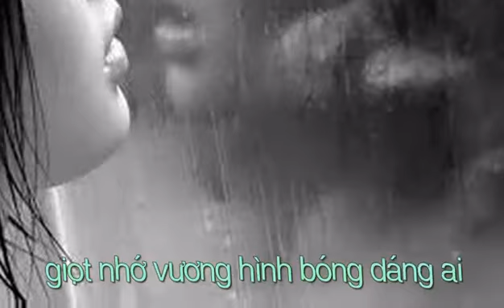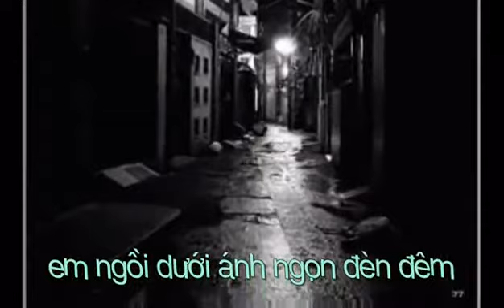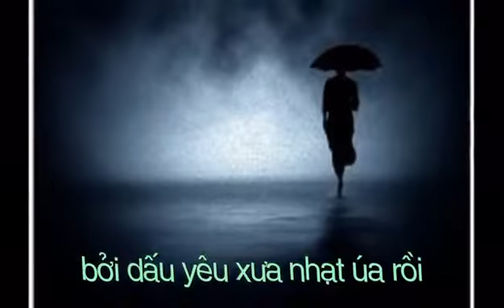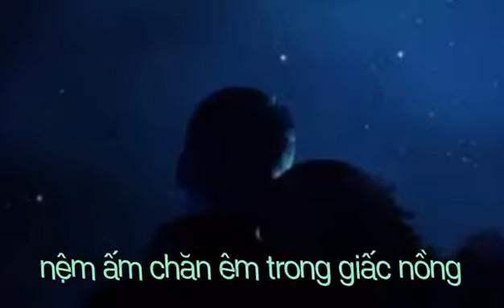Kỷ Niệm Còn Vương (Karaoke)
Kỷ Niệm Còn Vương
Thơ: Khang Nhi
Nhạc: Hoàng Nhạc Đô
Originally clip uploaded by: caymuoi2011